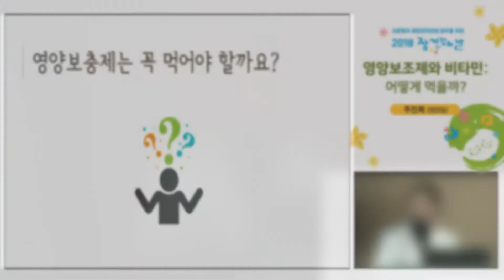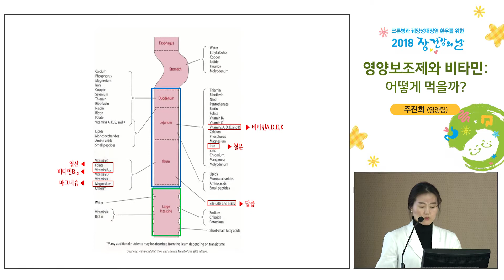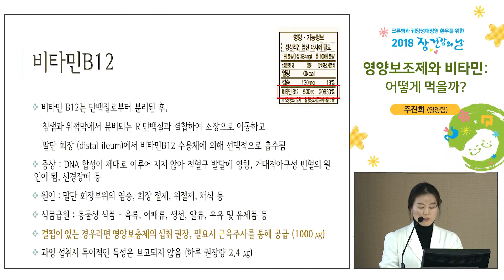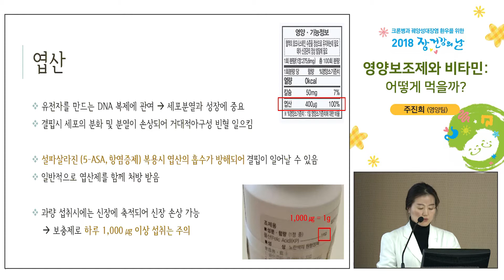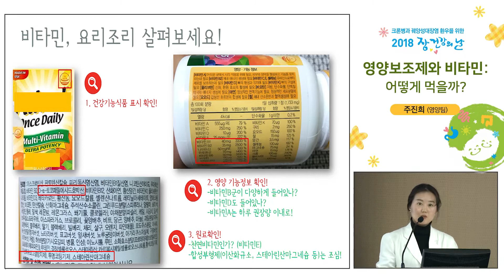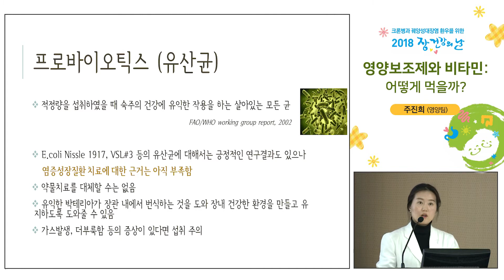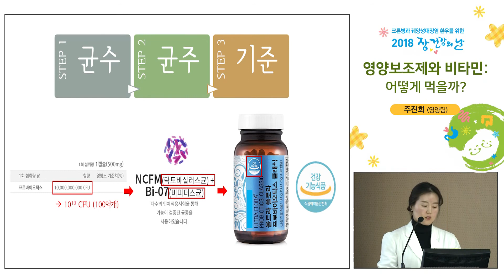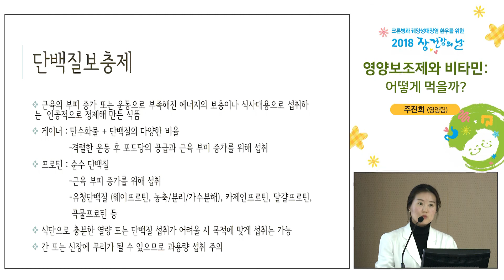영양보조제와 비타민 : 어떻게 먹을까? - 영양팀 주진희 팀원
2018년 11월 22일(목),
크론병과 궤양성대장염 환우를 위한 2018 장 건강의 날 건강강좌 中